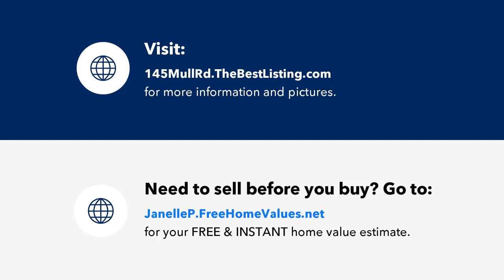145 Mull Rd, Kerrville, TX Presented by Janelle Peralt.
Contact Janelle Peralt for more information.

Meticulously maintained, hill country home with numerous  premium features and upgrades built by JDL Custom Homes!  Enter through the oversized, custom, knotty alder and glass front door into super high, vaulted ceilings, arched entry and breathtaking views of a park-like, backyard setting through architectural windows.  Looking for a super spacious kitchen? Look no more! This kitchen can easily accommodate several people at once, and features an expansive bar counter, high-end, stain-grade, custom cabinetry and granite countertops.  Open design is perfect for entertaining!  The primary suite and bath are equally roomy with separate vanities, jetted tub and shower.  100% masonry exterior with full stone facade to the gables, beautiful and energy efficient!  Over 570 sq. ft. of covered porch for outdoor enjoyment year round.  Backyard also features a lovely wooded picnic area.  Jaw-dropping, gorgeous lawn! Specialty sod with 13 zone sprinkler system.  HCTC high speed fiber optic internet.  New roof and gutters 2020, upgraded HVAC 2021, new water heater 2021. The quality, beauty, and pride of ownership of this home will blow you away!